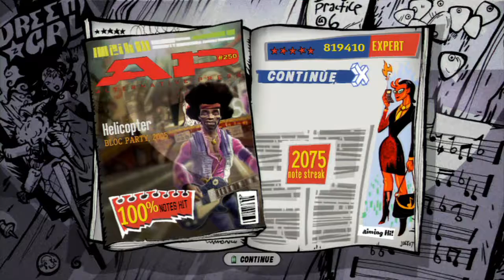Helicopter by Bloc Party - GH3 Co-op FC #61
Again, sorry about the automatic sustain whammy. It's not really noticeable until the end, but it becomes unbearable around then. Great song.
- Brendan